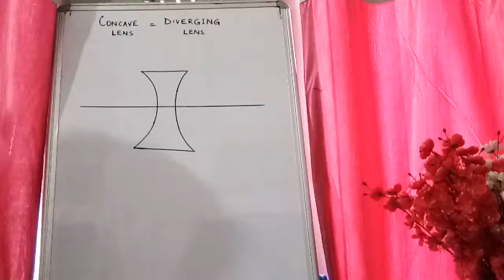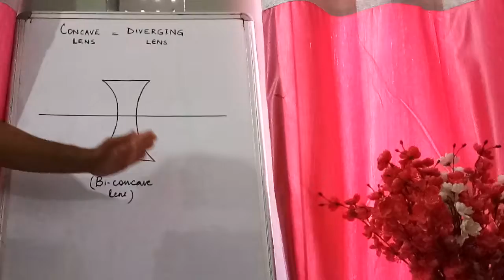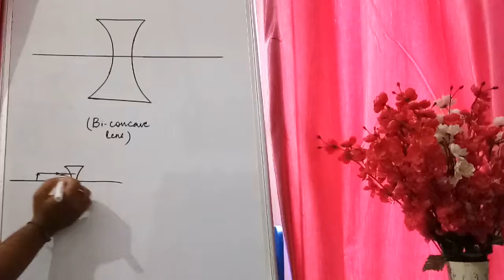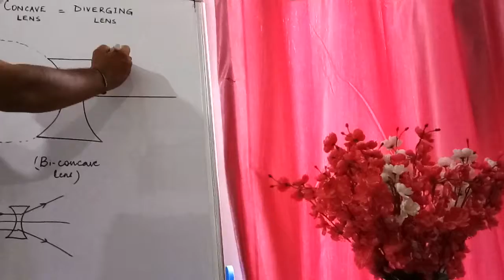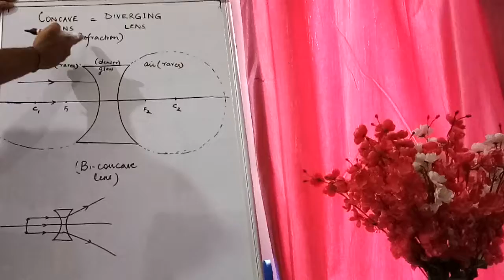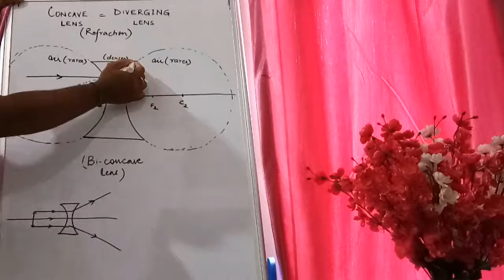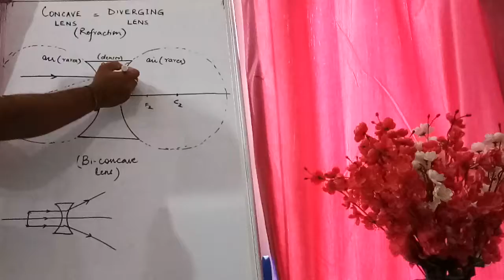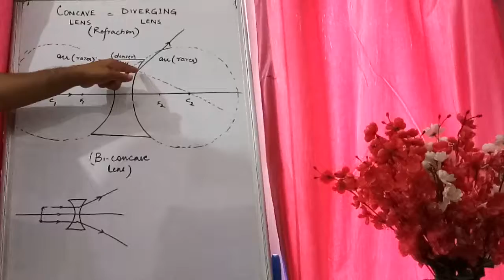diverging effect of biconcave lens well explained